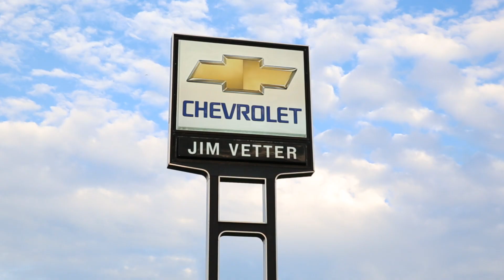Girls Basketball: Three Rivers Senior Night vs. Dowagiac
The Three Rivers girls basketball team dominated Dowagiac 48-21 on Feb. 19, 2016 in Wolverine Conference play. It was the Wildcats' Senior Night.